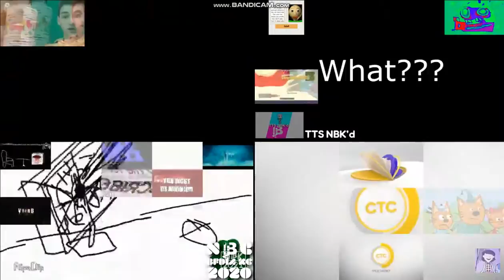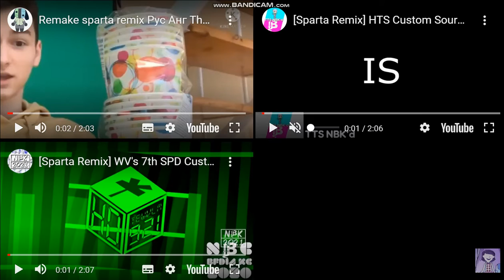my sparta quadparision 49